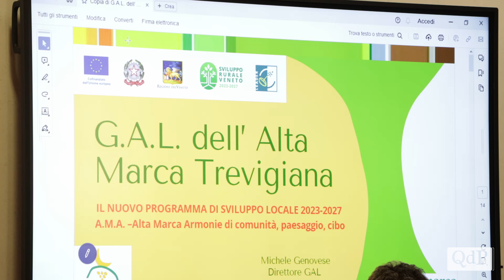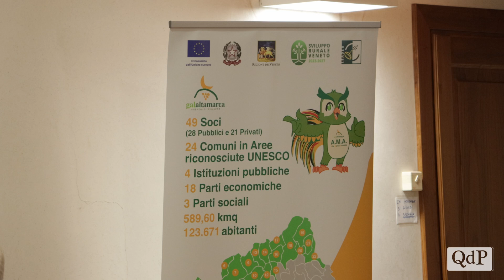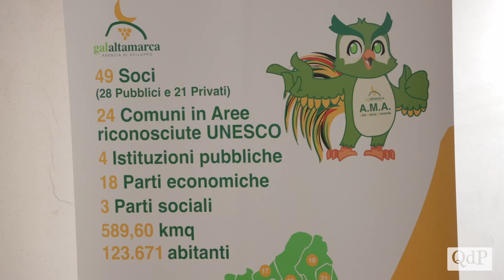Ultimo appuntamento per i Bandi Gal Alta Marca, verso investimenti “giovani” sul territorio Unesco